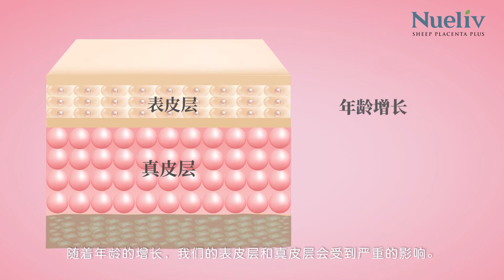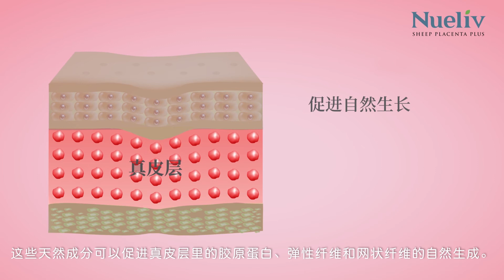如何打造完美肌肤？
Nueliv 羊胎素含有 7 种天然成分，可以从内部强化我们的皮肤。

这些天然成分可以促进真皮层中胶原纤维、弹性纤维和网状纤维的自然生成。这使我们能够解决皱纹和皮肤松弛的根本问题。

想要达到完美肌肤，“内外护肤”同等重要！

Nueliv，您的天然抗皱解决方案！